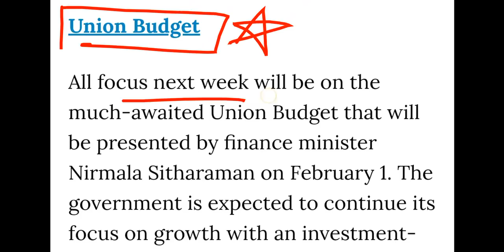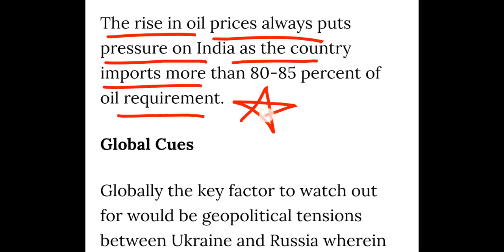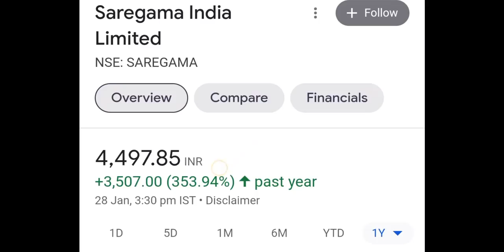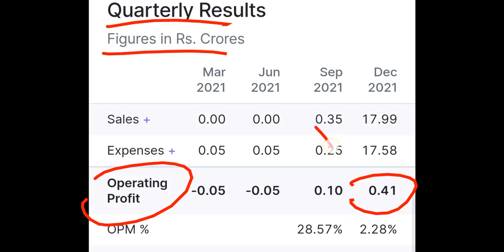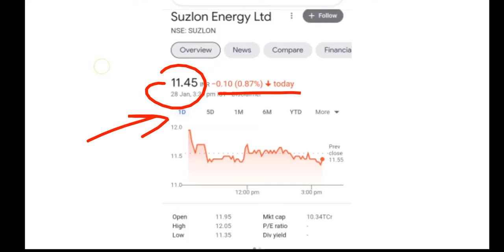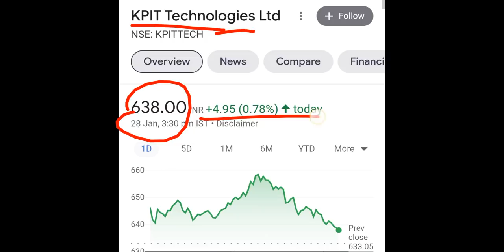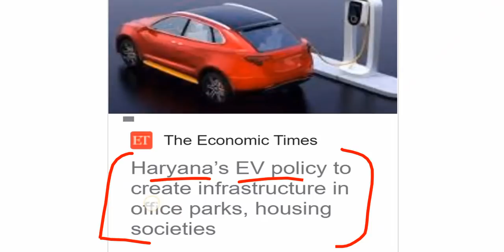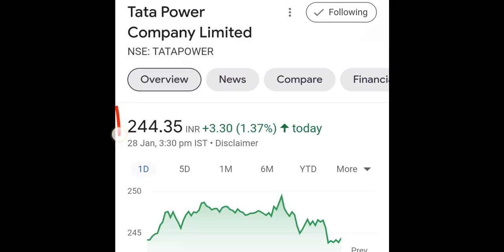KPIT : Good News 😍 30 Rs Dividend+ 1:3 Split 💥 Tata Power : News◾️Suzlon : News◾️Share Market News